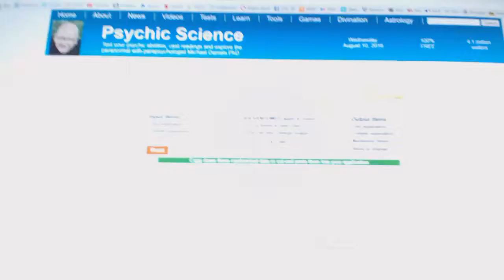C&C #6317 Multi Random